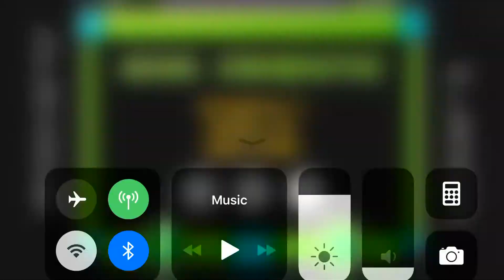PlaSma By: XFaider (3 coins)